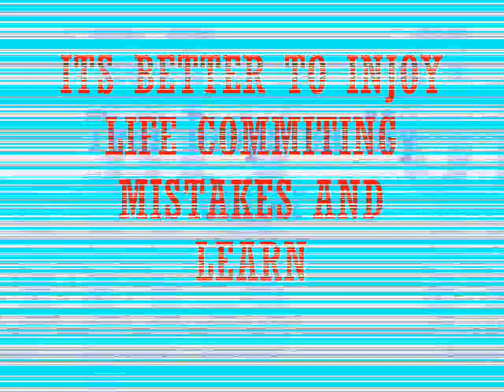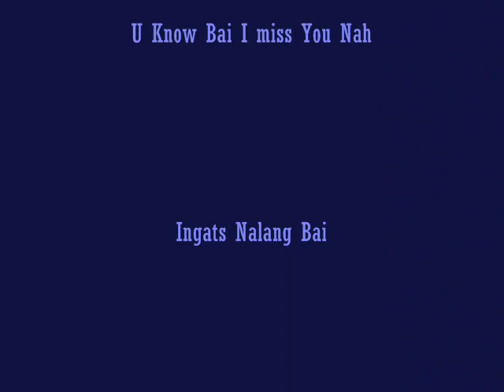Tear Drops on My Guitar